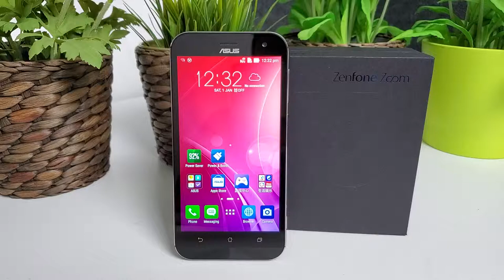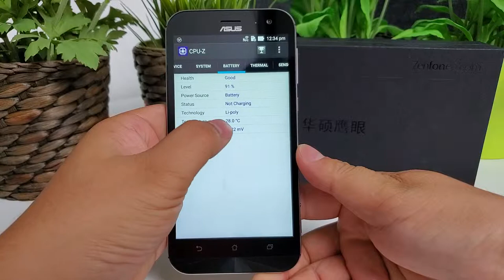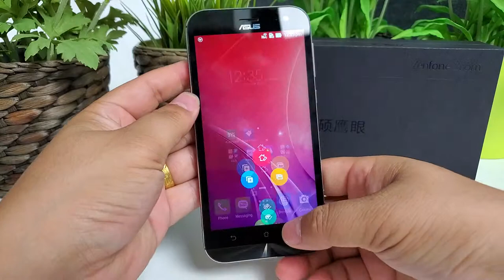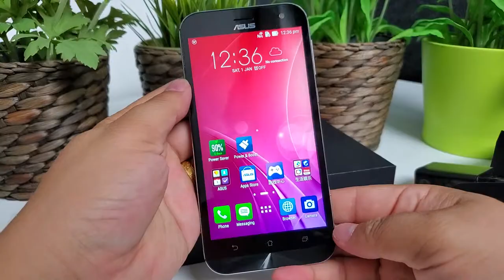ASUS ZENFONE Zoom ZX551ML 4G Smartphone Unboxing Review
👉👉👉We have 10 years sending the phones experience since 2010 from China or HongKong Warehouse.
Main Features of ASUS ZENFONE Zoom ZX551ML 4G Smartphone
- 5.5 Inch Corning Gorilla Glass 4 FHD Screen, 1920*1080 Pixel
- INTEL Z3580 2.3GHz Quad Core
- 4GB RAM + 64GB ROM, Support 128GB TF Card Expansion
- 13 MP Back Camera + 5 MP Front Camera
- Android 5.0 System
- 3000mAh Battery
- One SIM: Micro SIM + TF Card, Two Card Slot